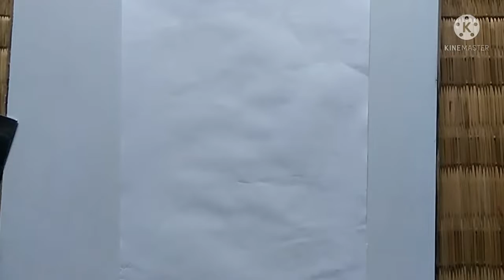how to draw tomato # tomato drawing easy step by step